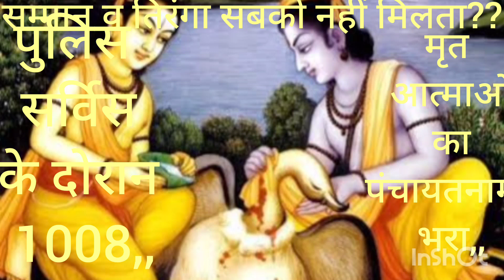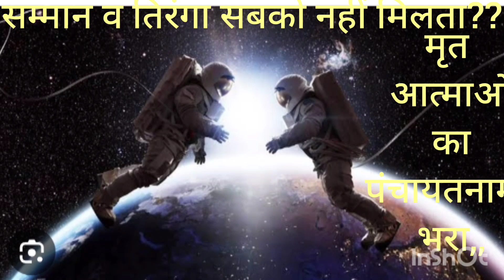manthan ,भारत के महान सपूत को महान्,, भारत रत्न,, से अलंकृत किया जाय,देश,जन सेवक श्री रतन टाटा जी